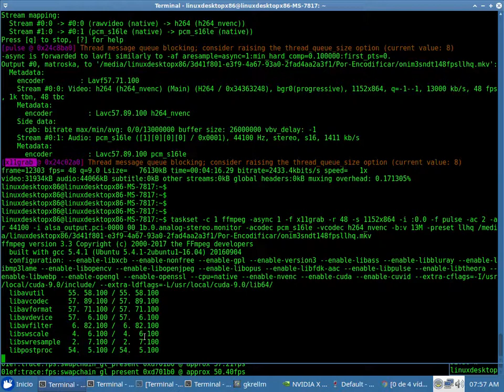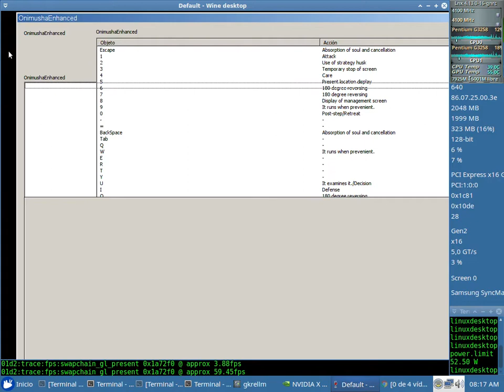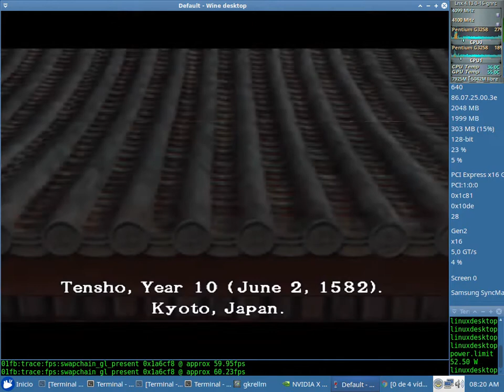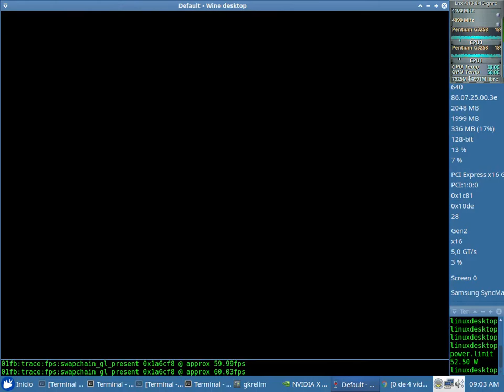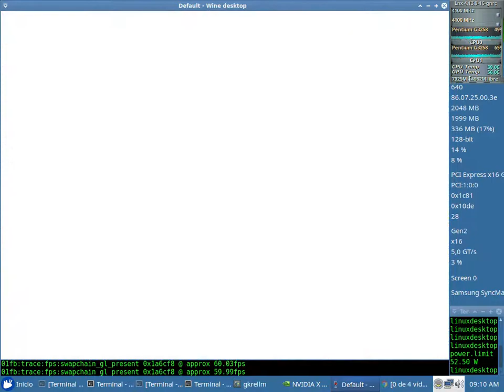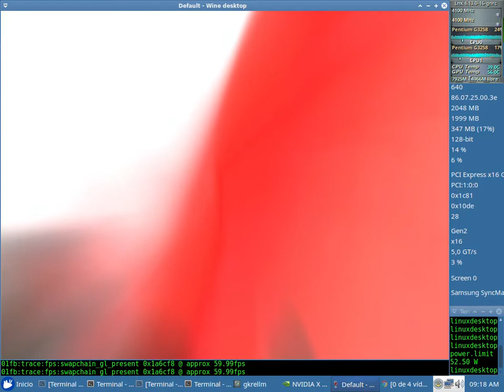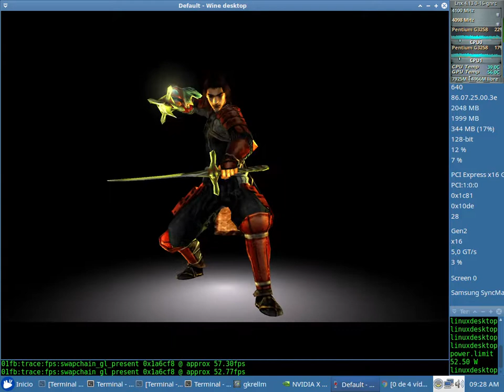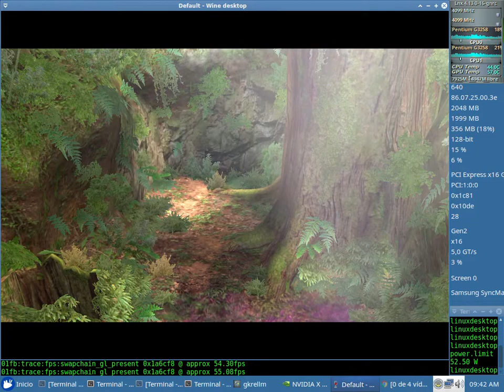Onimusha 3 Test 48fps NVENC x64 + Sound (Pentium G3258) con el Wine 3.3 + Nvidia 390.25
Onimusha 3 Test 48fps NVENC x64 + Sound Sin Debugger (en consola: WINEDEBUG=-all,+fps wine steam) con el Wine 3.3